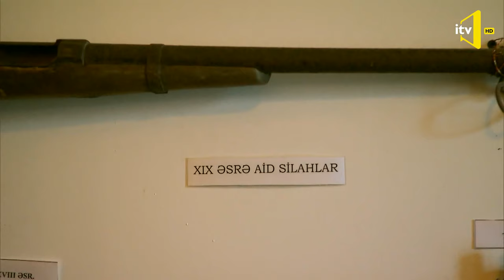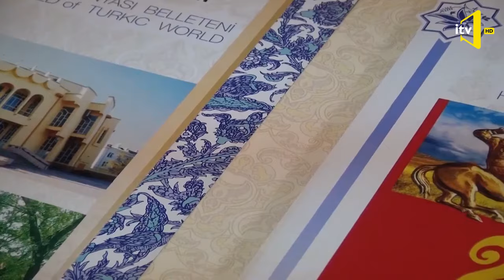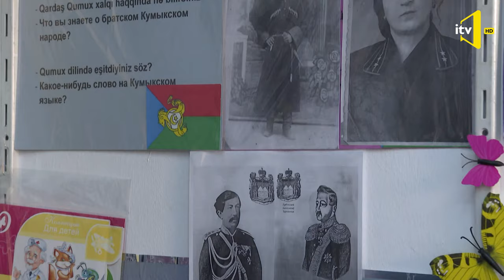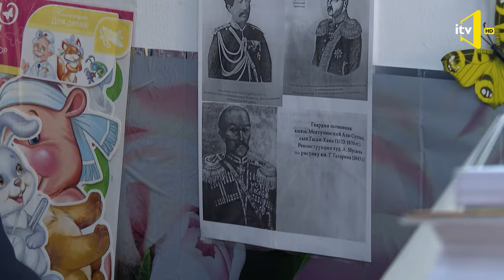Bura vətəndir - 04.02.2020 - Qumuqlar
“BURA VƏTƏNDİR”- QUMUQLAR
Ssenari müəllifi:  Lütfi Nəzəroğlu
Rejissor:  Nəsimi Əliyev

Qumuqlar və ya Kumıklar Azərbaycanın azsaylı etnik qrupları arasında özünəməxsus tarixi,adət-ənənəsi ilə seçilən, Qafqazda- azərbaycan türklərindən sonra,çoxluq təşkil edən böyük türk qövmlərindən biridir.
Qafqazın əsas mücadilə simvollarından sayılan qumuqların- əsas yaşayış yerləri Dağıstan əraziləridir.Azərbaycanda isə, sayca azlıq təşkil edərək əsasən,Bakı və Sumqayıt şəhərlərində yaşayırlar.
Şimali Qafqazın yerli xalqlarından olan qumuq türklərinin- etnik baxımdan qıpçaq və Oğuz boylarından olmasını- danışıq dillərinin qıpçaq və oğuz dil qrupuna aid olması faktı da təsdiqləyir.
Dini etiqad baxımından İslam dininə mənsub olan Azərbaycan qumuqlarının- əsas danışıq dilləri azərbaycan və rus dilləri olmasına baxmayaraq,özlərinə məxsus olan qumuq dilini də qoruyub saxlayırlar.